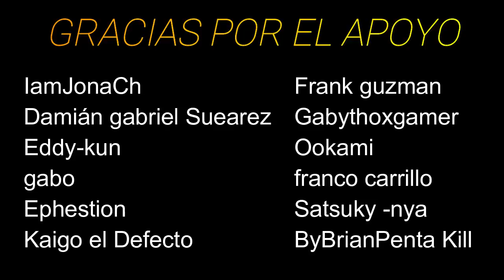MI JUNGLA PICKEA IVERN Y LO SUBESTIMO HASTA QUE CONECTA EL TECLADO